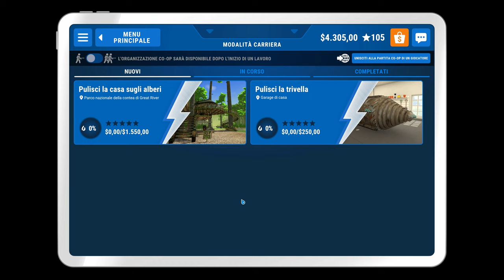TRIVELLA | PowerWash Simulator Gameplay ITA Parte 22 [4K 60FPS RTX PC]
Parte 22 con la Trivella.

▶ Capitoli:
00:00 | Introduzione
01:15 | Trivella
30:39 | Timelapse e Conclusione